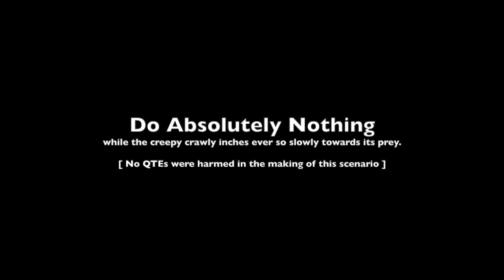LITTLE HOPE - Rescue John or Angela or Do Nothing - “The Crossing” All Choices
During “The Crossing” chapter you will be given to choice to either rescue John or Angela, but you could also do absolutely nothing … here are all the results of each decision you make :

0:00 - 3:48 : Rescue John
3:51 - 5:33 : Rescue Angela
5:36 - 8:58 : Do Nothing

Hopefully people are still reading this description to get that message, lol.

The Dark Pictures Anthology: Little Hope is an upcoming interactive drama survival horror video game developed by Supermassive Games and published by Bandai Namco Entertainment. It is the second of eight planned installments in The Dark Pictures Anthology series and the successor to Man of Medan.

The story follows college students “Andrew”, Taylor, Daniel, Angela and their professor John who become stranded in the fictional town of Little Hope located in New England which has an infamous history of witch hunting that took place in 1692.  As the group explores the town, they witness the execution of a group of settlers from the past who look exactly like them.  Our stranded “survivors” must find out their connections with the settlers, piece together the history of the town, and discover the root of the evil.

The game is set to be released for Microsoft Windows, PlayStation 4, and Xbox One on 30 October 2020.